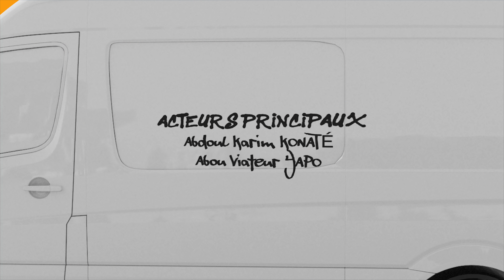Sery et Sory - CHIN VALENTIN - saison 2